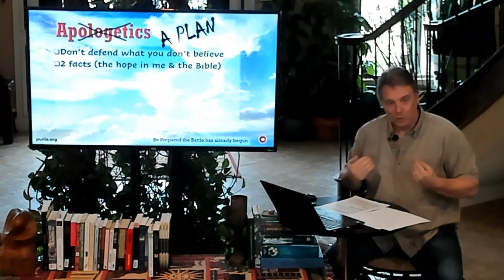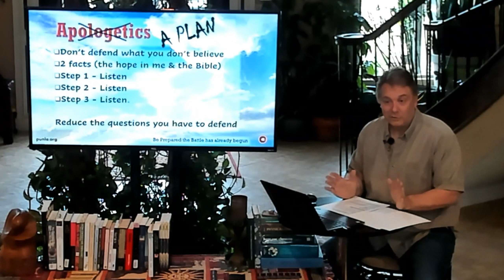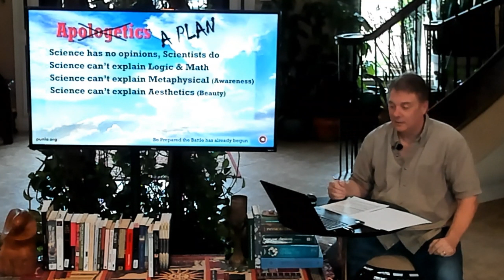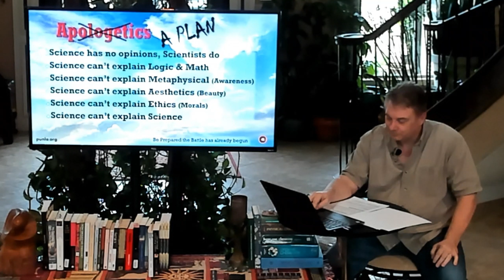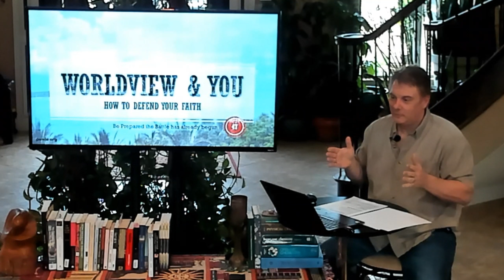Defending UR Faith Session 1: Part 4 (Apologetics 01/07/24) | Dr. Kip Wehrman @ PUNLA CoffeeTable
If you haven’t noticed the battle is waging out there. I was a boy scout and our moto was “be prepared”  Our churches need to get prepared.  We need to be prepared to answer the many questions and accusations that are thrown at us.  If we don’t get prepared, then shame on us.
One of my missions is to equip people to stand strong.  Be prepared, the battle has already begun.

This Is Session 1 (Part 4 of 4) of our series on "How to Defend your Faith" (Christian Apologetics).

Downloadable Audio(MP3), Video(MP4), and PDF versions are available @ the PUNLA Coffee Table